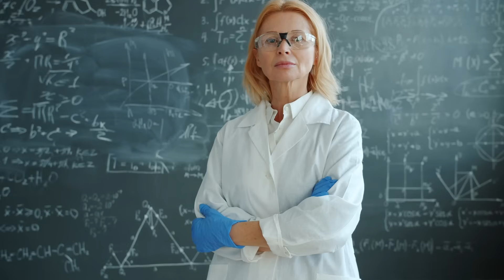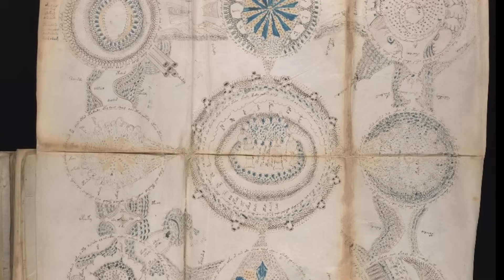Do Dinosaurs Exist on Other Planets!?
There is unfortunately, as of the time this video was created, no evidence of life existing, or having ever existed, on other planets. As much as we'd like to be able to bring you knowledge of extraterrestrial life, sadly, the evidence simply isn't there. That's not to say that humans won't eventually encounter such evidence, and the search does continue - but we'll have to wait a bit longer. Could life have once existed deep into prehistory on other planets, however? Is there anything out there to suggest that the alien equivalent of Tyrannosaurus rex was once stalking a potentially habitable exoplanet, deep into the annals of time and space?

0:00 Intro
1:18 The Red Planet: Home To Ancient Life?
4:05 Hypothetical Exoplanets
8:31 The Myth Of "Space Dinosaurs"
11:13 Outro: The Implications Of Lif Eon Other Worlds